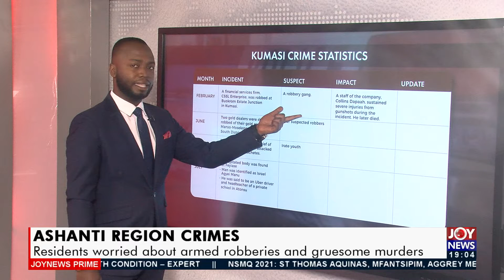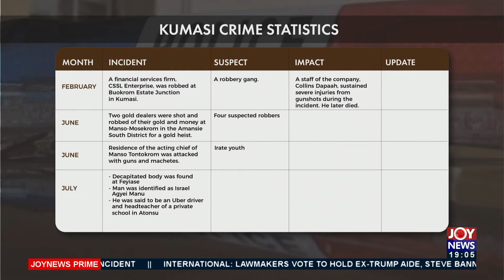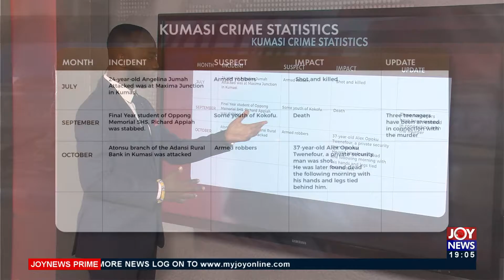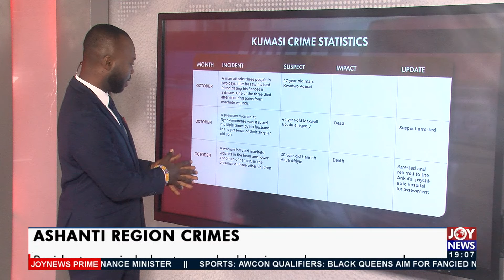Ashanti Region Crimes: Residents worried about armed robberies and gruesome murders (20-10-21)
Ashanti Region Crimes: Residents worried about armed robberies and gruesome murders - Joy News Prime (20-10-21)